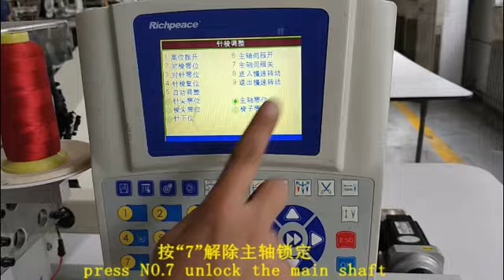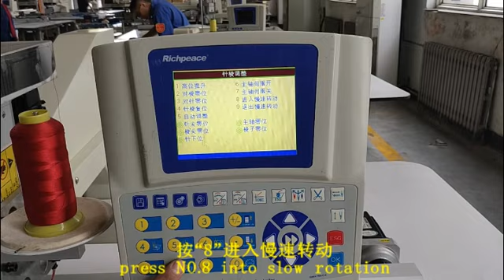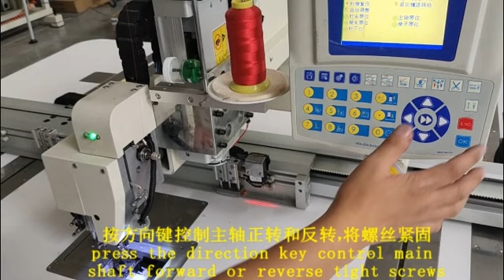Hook Timing Adjustment）